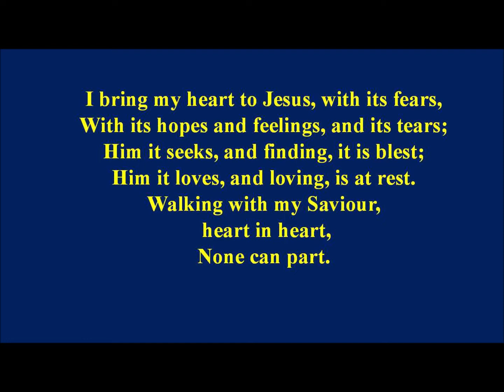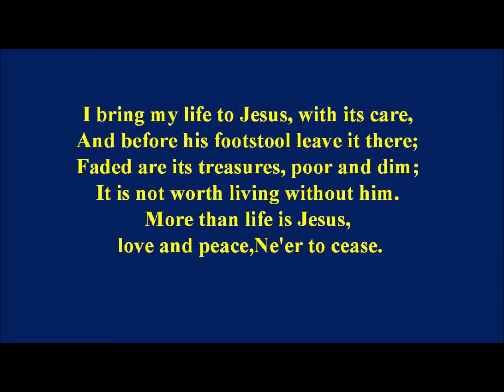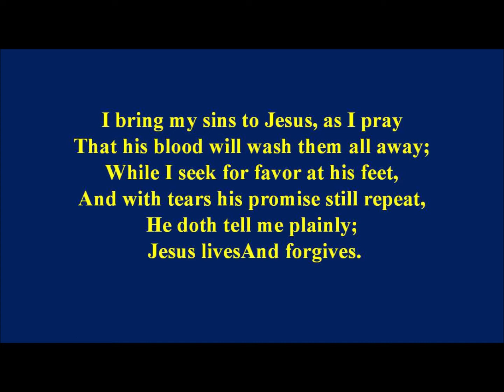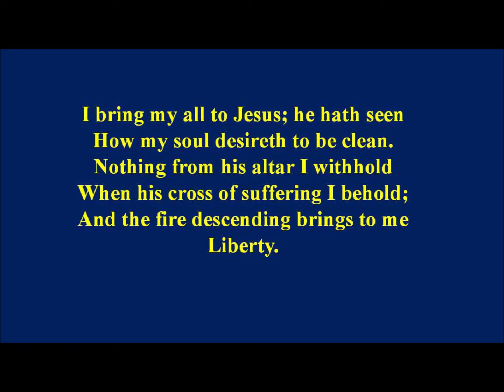I Bring Them To Jesus